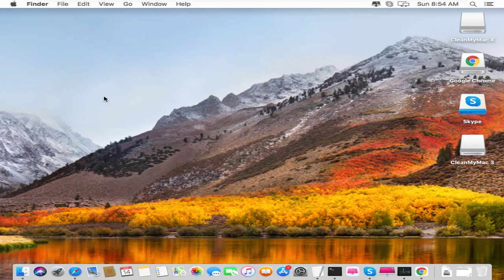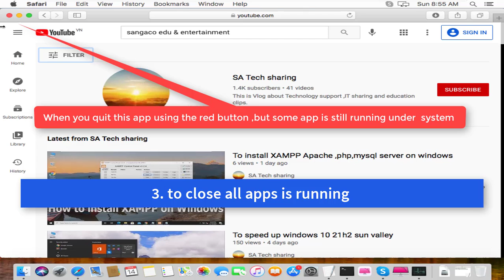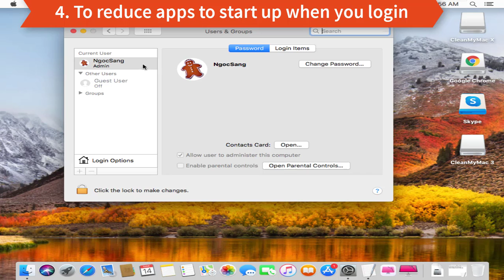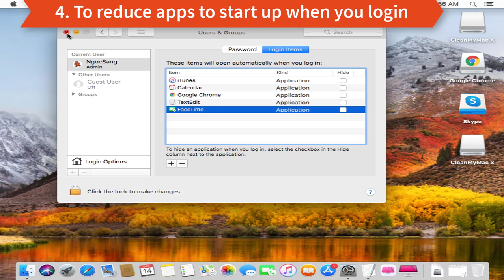How to speed up your mac os in 6 simple ways.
When your mac os performces for long times , for many reasons ,it runs slow.
Here I will show you how to speed up mac os . You can speed up for Macbook Air ,pro, IMAC and all version Mac os like macos high sierra ,macos mojave,macos big sur...